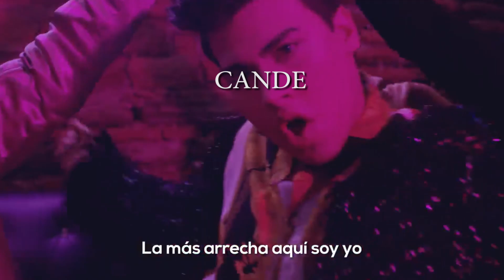HARRY STYLES | Reacción de Adry Vachet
Clases de canto | como CANTAR BIEN | Harry Styles |Reacción de Adry Vachet |coach vocal. APRENDE A CANTAR rápidamente | Hoy, reacciono a la voz, estilo y recursos vocales que utiliza Harry Styles! IMPERDIBLE!!!

Con éstos videos lograrás extender tus Registros Vocales con las VOCALIZACIONES y Ejercicios que más te sirven.

¡Hola, chiquis! Soy Adry Vachet, cantante y vocal coach. Creé este espacio para poder acercarles TODOS los TRUCOS, compartir ejercicios, VOCALIZACIONES y disfrutar de lo que más amo: la música, y en compañía.

HnFi-W

🔵 Spotify: Adry Vachet / Gabriela y Adrián

| ⏱ (timestamps) ⏱ |

00:00  Clase de canto y reacción por ADRY VACHET
00:04  Harry Styles
00:15  Presentación
00:38  Yo y mis equivocaciones!!!
02:01  ¿Quién es Harry Styles?
03:29  Harry y FACTOR X
04:32  Simon Cowell
05:00  El ojo de Simon
06:33  El canal de Gaby Vachet
07:52  Recursos vocales de Harry Styles
11:28  Lo que hace mal Harry al cantar!
13:38  Tip semanal
15:24 Suscríbanse al canal de Gaby! 😉
15:47  Despedida

Los quiero!!! 🧡🧡🧡